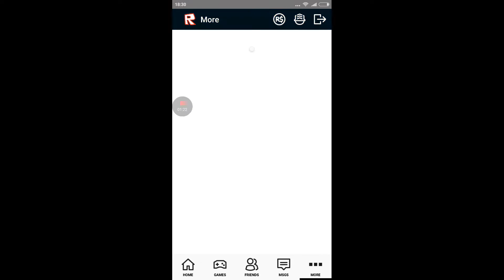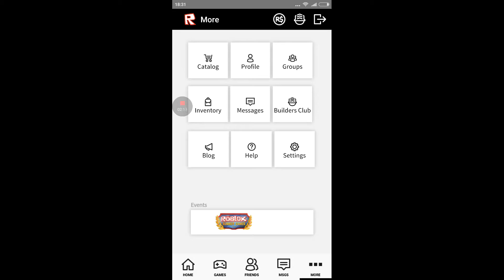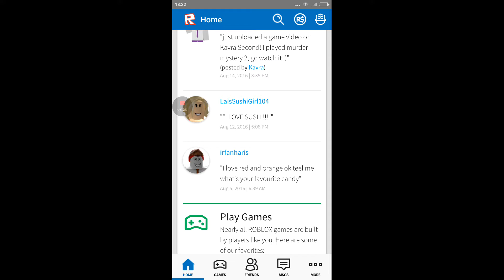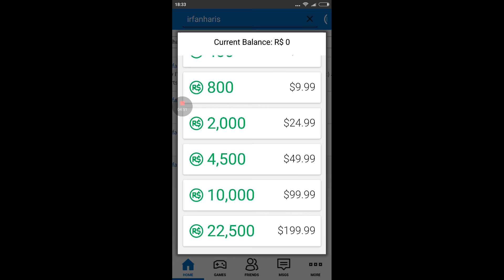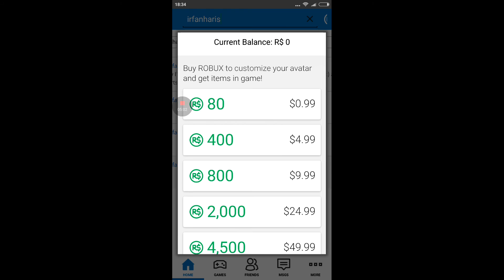Let's play more roblox